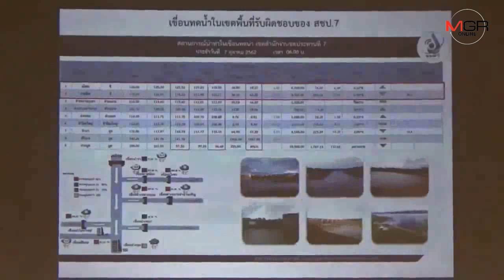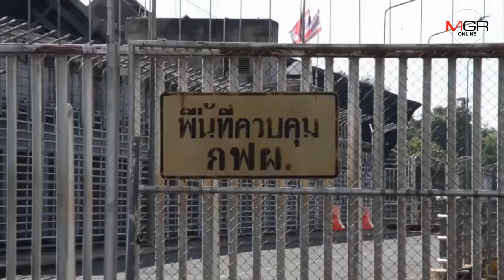สั่งปิดประตูเขื่อนปากมูล หลังน้ำท่วมลดลง เพื่อเก็บน้ำใช้ฤดูแล้งปีหน้า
08/10/2019 สั่งปิดประตูเขื่อนปากมูล หลังน้ำท่วมลดลง เพื่อเก็บน้ำใช้ฤดูแล้งปีหน้า
อุบลราชธานี-คณะอนุกรรมการบริหารจัดการน้ำเขื่อนปากมูล จ.อุบลราชธานี สั่งปิดประตูเขื่อนหลังระดับน้ำลดลงรวดเร็วอย่างมาก เพื่อเก็บน้ำไว้ใช้ในฤดูแล้งที่กำลังมาถึง